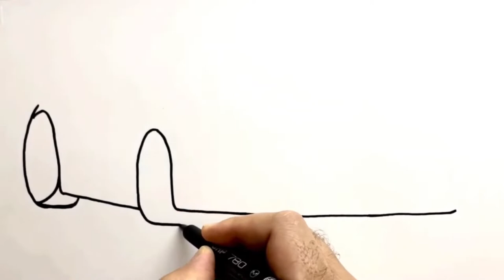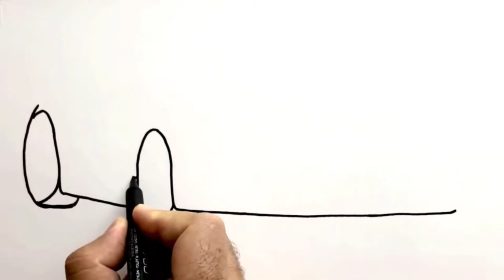How to Draw Bugatti Sports Luxury Car - Very Easy Drawing Cars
In this video I show you how to draw a Bugatti car. easy Bugatti car drawing Step by step you can draw too. we will be with new videos about car drawings. Videos will continue to come in the form of how to draw a car easily. If you follow carefully, you can learn to draw a car. Practical and easy sports car drawing I tried to do in this video. how to draw a modified car You can too…